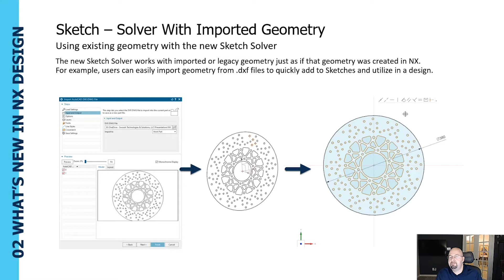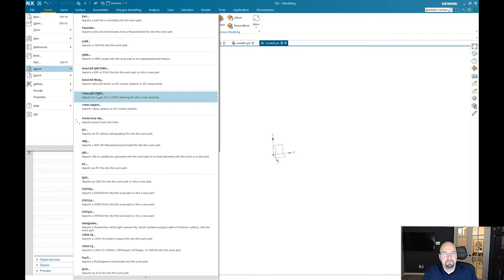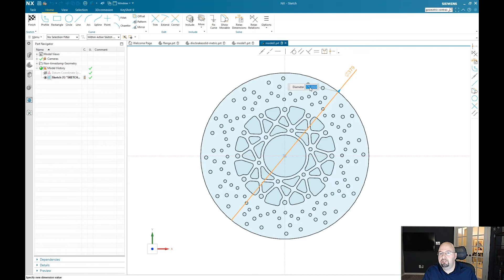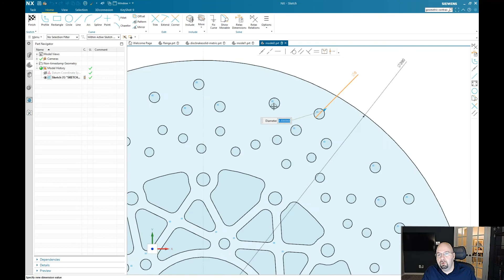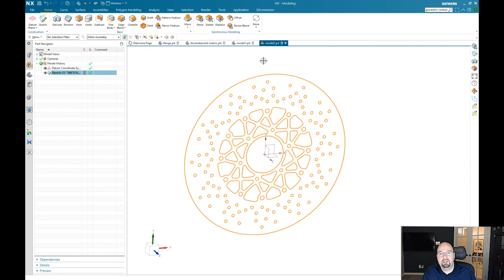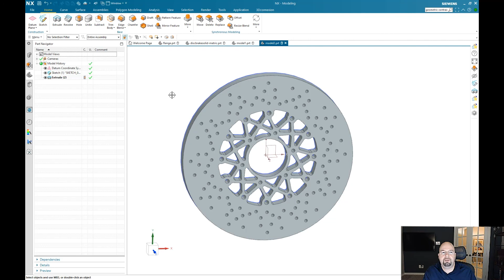Using the New NX Sketch Solver with Imported Geometry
In this clip from the "What's New in NX" session from NX University 2020, Michael shows how the new Sketch solver can be used with imported geometry, just as if that geometry was created in NX. For example, users can easily import geometry from .dxf files to quickly add to Sketches and utilize design.